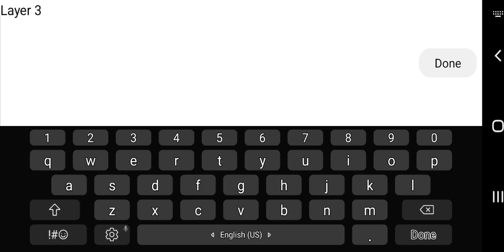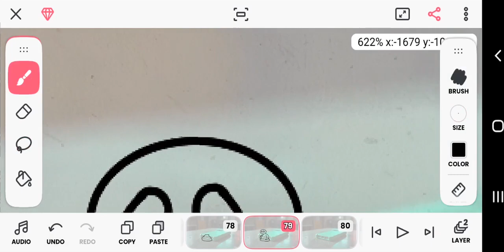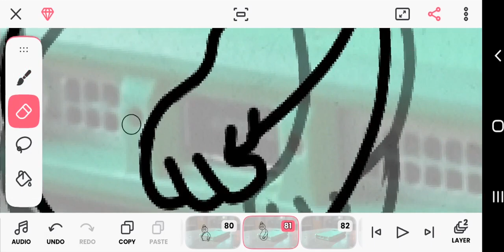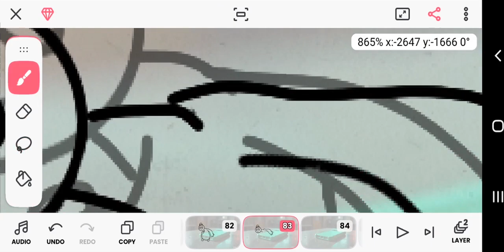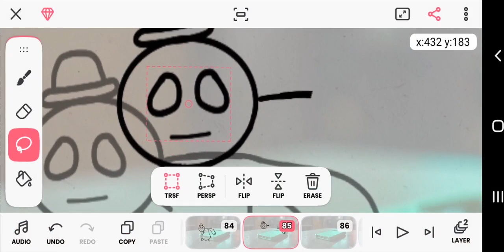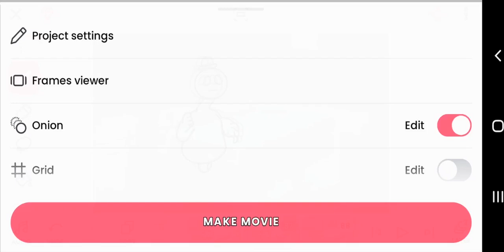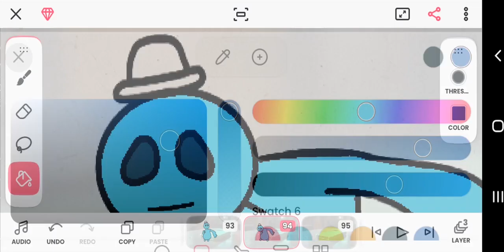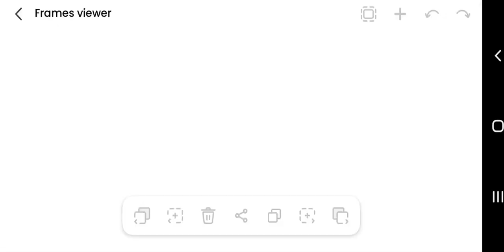doey the doughman Animation Process | FlipaClip Tutorial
In this animation, I used a video generated by the KlingAI, and then animated the character Doey over the video using the FlipaClip app.